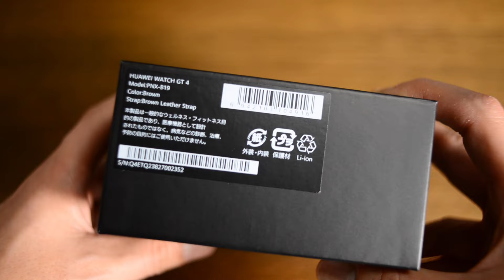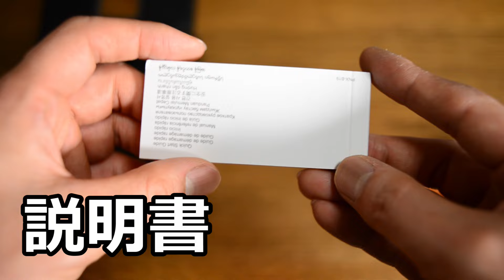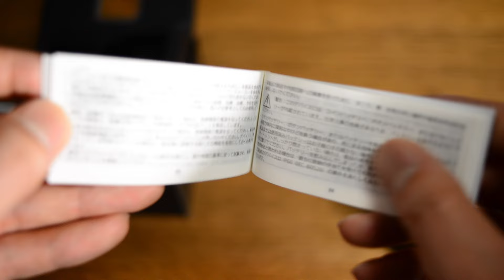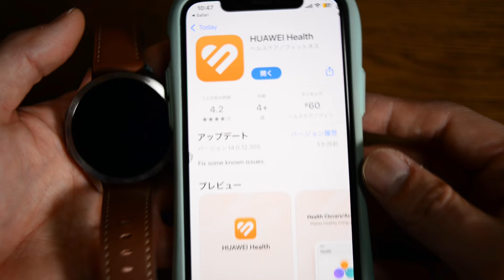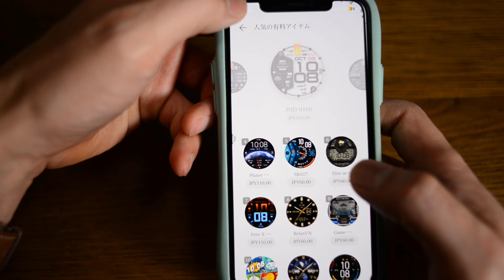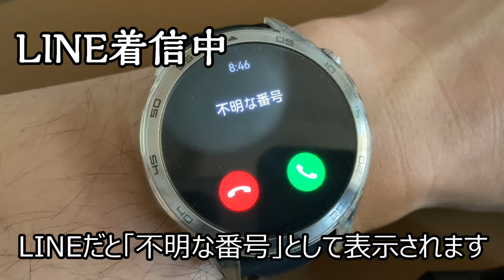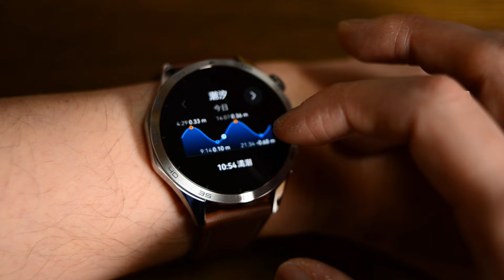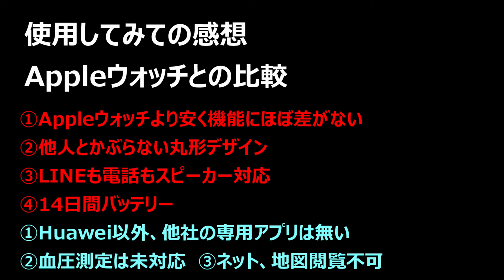丸形デザインでAppleウォッチレベルのスマートウォッチ【HUAWEI WATCH GT 4】おすすめsmart腕時計LINE電話対応androidアンドロイドiPhoneファーウェイ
■商品詳細はこちら↓